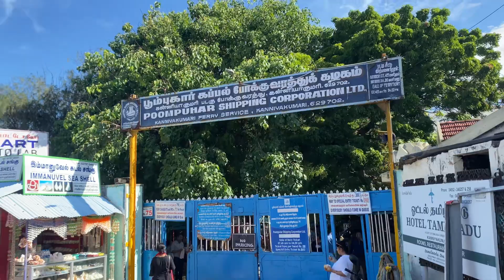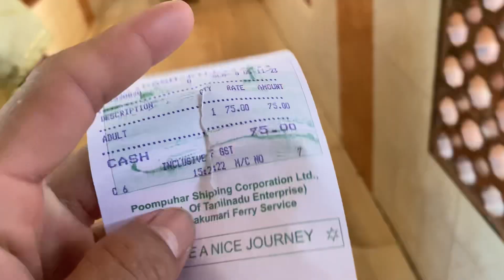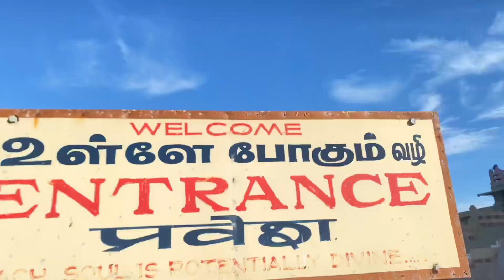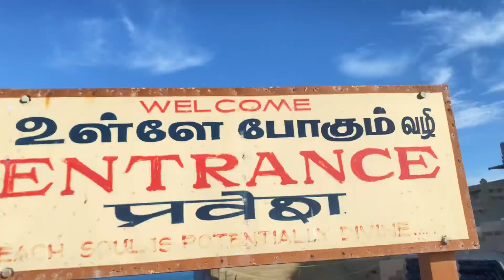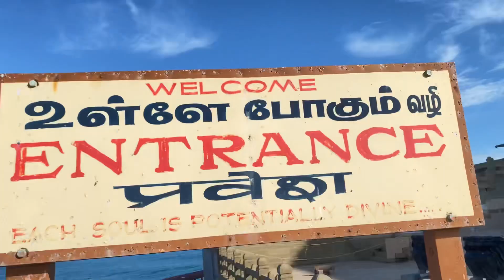কন্যাকুমাৰী ভৰমন || Kanyakumari tourists || Vivekananda Rock Memorial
Kanyakumari tourist places, Tamilnadu , Vivekananda Rock memorial

Kanyakumari furib kenekoi jab Pari,
Kanyakumari vlogs
Kanyakumari history
Kanyakumarit room Paine
Kanyakumari Vivekananda rock memorial
Kanyakumari gari
Kanyakumari room
Kanyakumari trien
Kanyakumari
Hokolu bur janib parib video tu joriyate hampunokoi sai Moram dib 🙏

Musick

Ncs